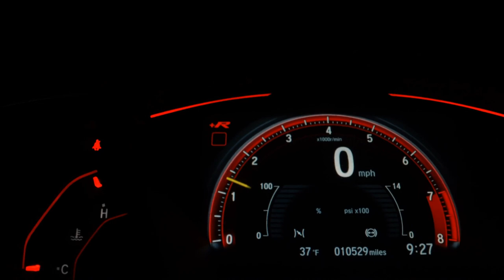HONDA HR-V - 2017 - Florianópolis/SC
Veículo: HONDA / HR-V 1.8 16V EX
Ano: 2017/2017
Combustível: FLEX
Portas: 4 PORTAS
Câmbio: Automático
Cor: BRANCA
KM: 86.970

✅ Air Bag
✅ Alarme
✅ Ar Condicionado
✅ Ar Quente
✅ Direção Hidráulica
✅ Freio ABS
✅ Travas Elétricas
✅ Vidros Elétricos
✅ Volante com Regulagem de Altura
✅ Kit Multimídia
✅ Trio Elétrico
✅ Piloto Automático
✅ Bluetooth
✅ Direção Elétrica
✅ Câmbio no Volante (Borboleta)
✅ Ar Digital
✅ Console Central
✅ Som Original